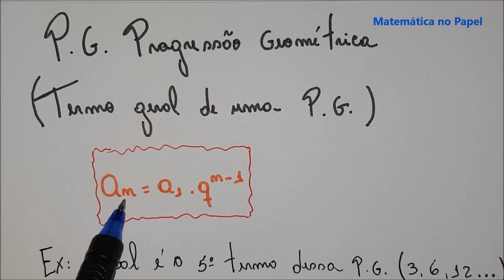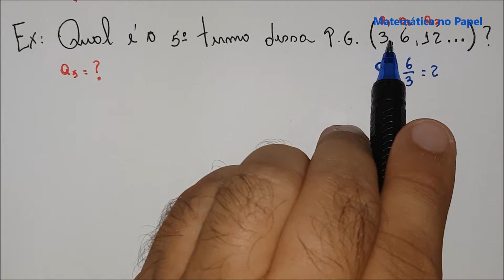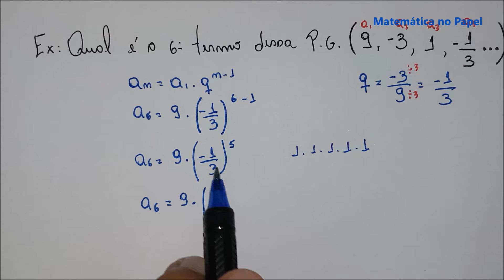02 P.G. Progressão Geométrica: Fórmula do Termo Geral da PG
Siga o instagram @matematicanopapel

02 P.G. Progressão Geométrica: Fórmula do Termo Geral da PG